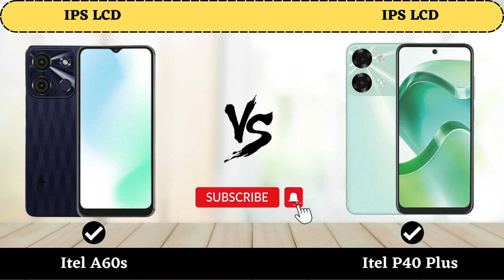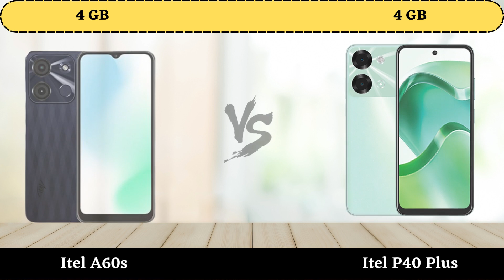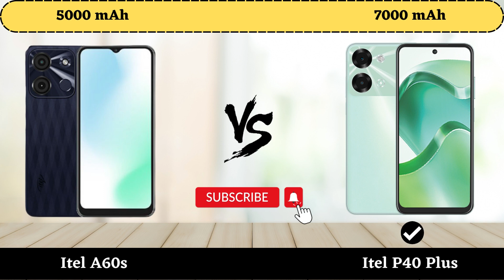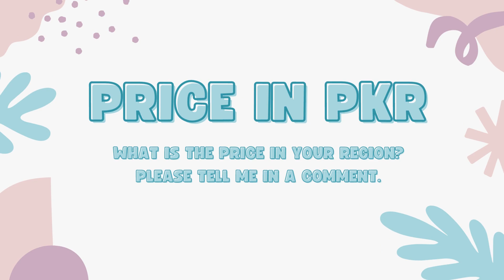itel A60s vs itel P40 Plus: Which Budget Phone is Worth Your Money?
itel A60s vs itel P40 Plus: Which One is Right for You?